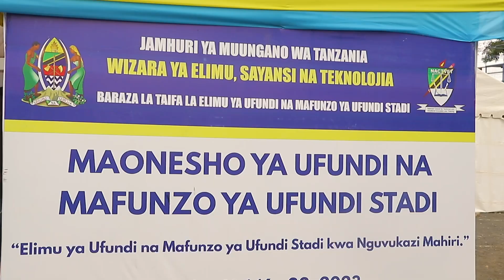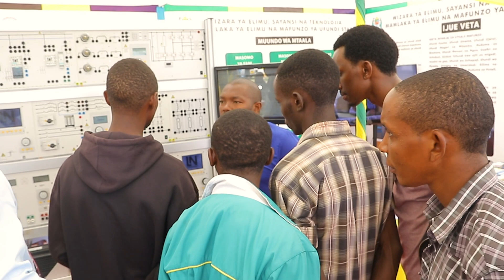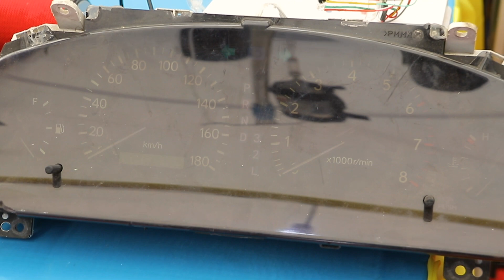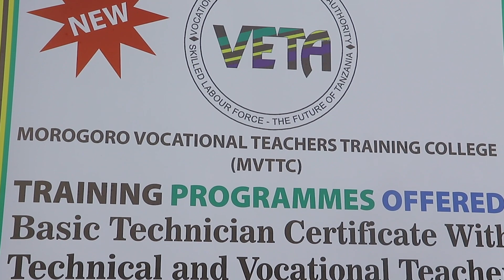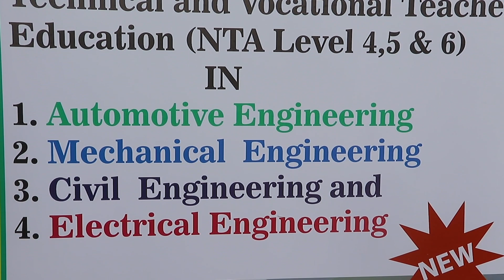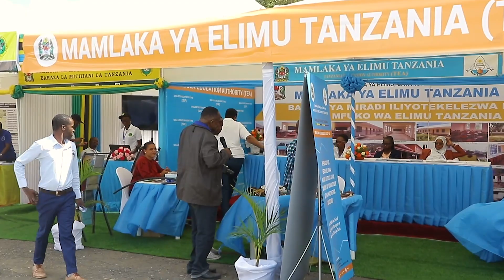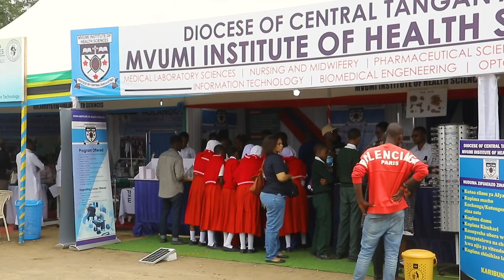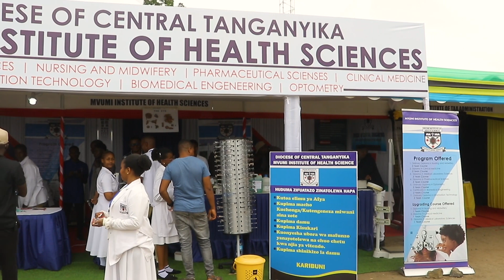Maonesho ya NACTVET na PPR Day 2, TV Prog 2 Dur 25 min